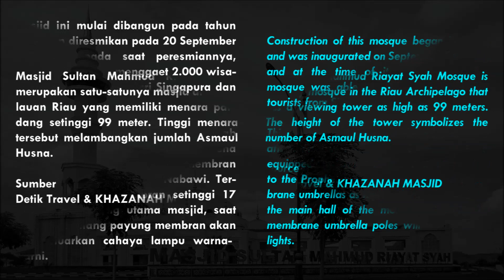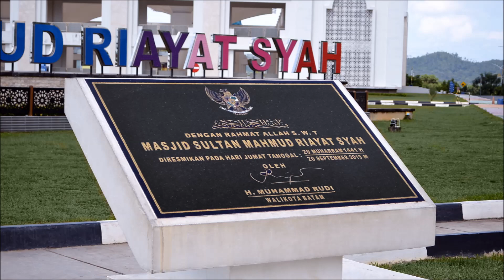Keindahan Masjid Sultan Mahmud Riayat Syah | nikon D610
BNSP certified professional photographer
Co-founder of Indonesia Professional Photographer Association
Founder of Indonesia Photographer Organization